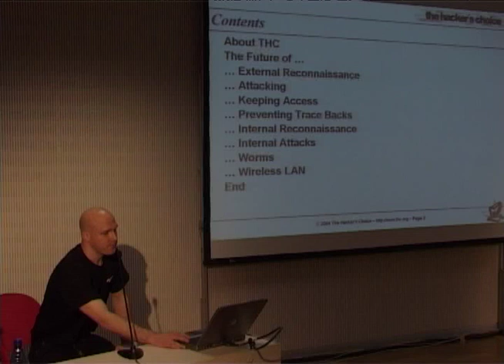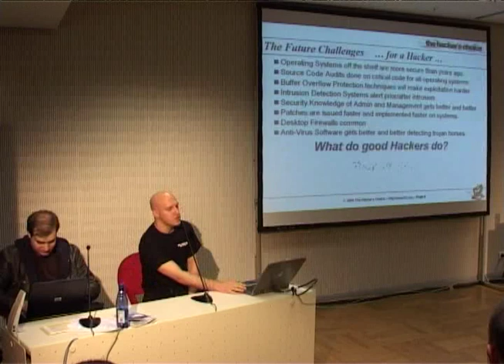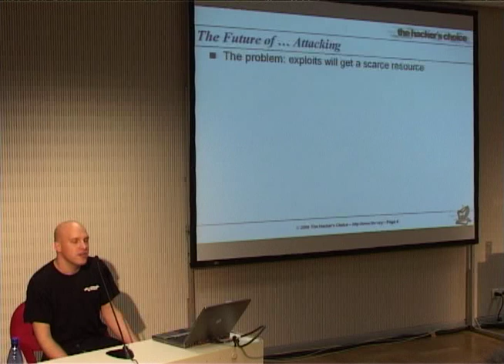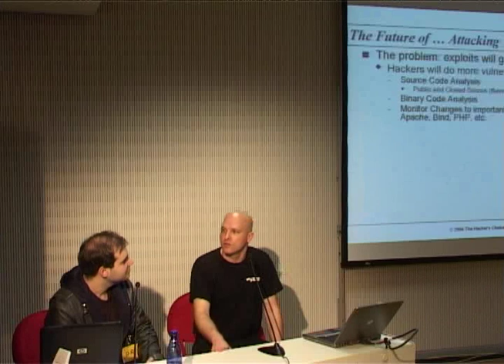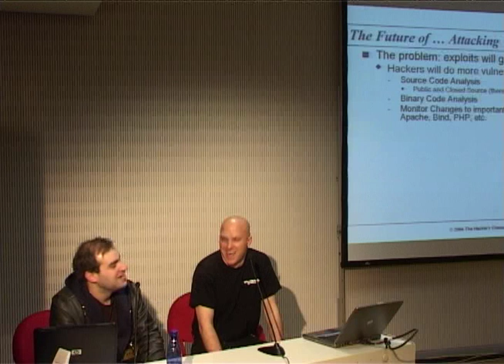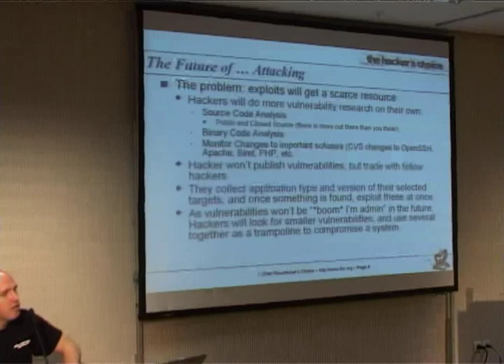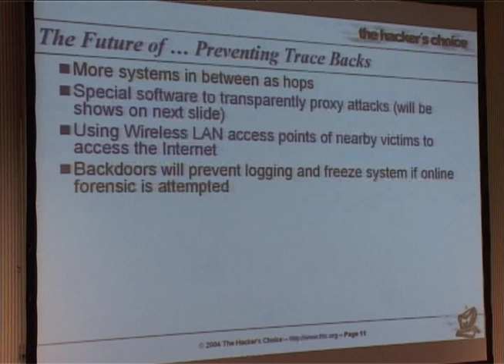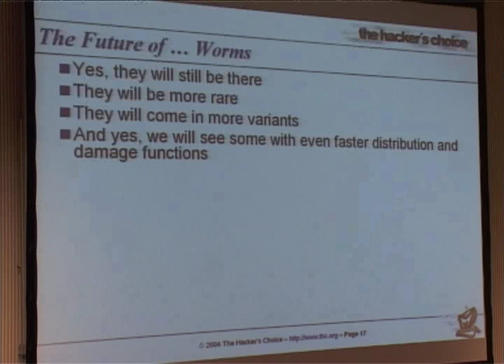22C3 future challenges